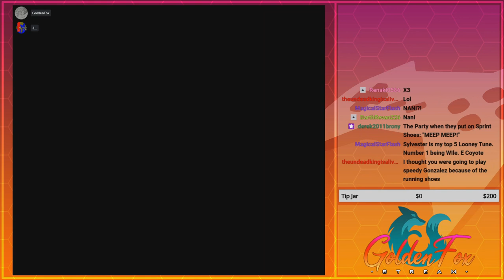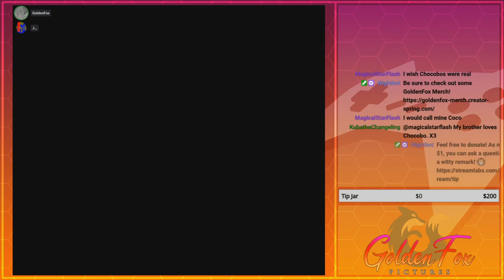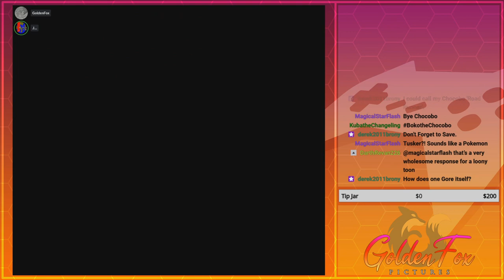Sprinting through the Mountains! | GoldenFox Plays Final Fantasy VI Pt. 7